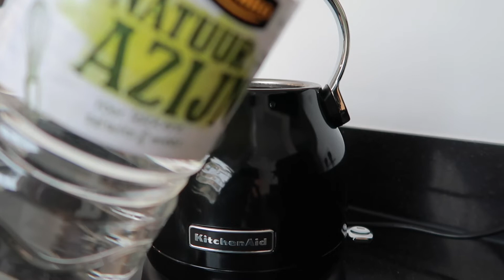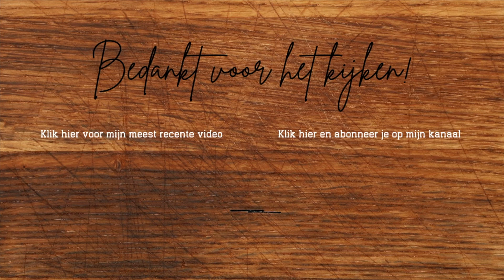Waterkoker ontkalken met azijn - Handige weetjes van Faryel 1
In deze video laat ik jullie zien, hoe ik mijn waterkoker met azijn ontkalk. Ik hoop dat jullie wat hebben opgestoken van mijn handig weetje!

Tech
⧽ Vlogcamera: Canon PowerShot G7 X Mark ll

Muziek
⧽ Achtergrond muziek: Artlist + Motion Array

Afbeelding
⧽ Plaatjes: Motion Array
⧽ Logo: Canva

x,

Faryel